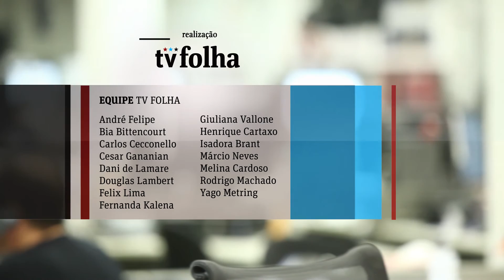Assista ao terceiro bloco do "TV Folha" (30/06/2013)